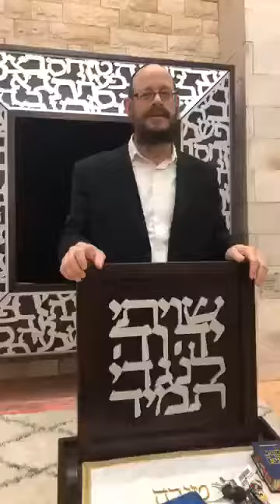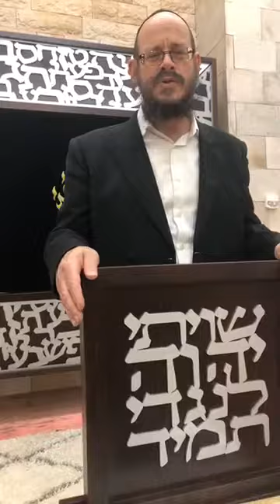Too Many Blessings?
Weekly Motzei Shabbat story with Rabbi Weiss
Chabad of Charlote,NC